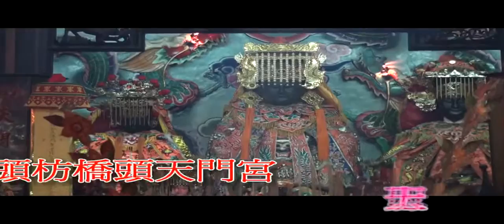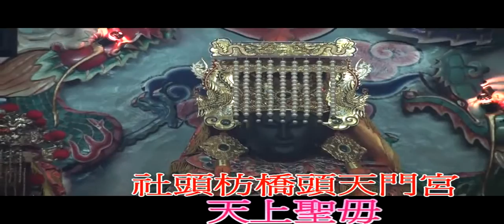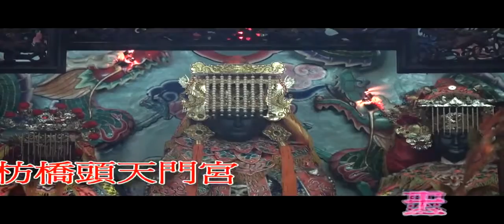HD.社頭.枋橋頭.天門宮{天上聖母}[媽祖] 0935999282攝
社頭枋橋頭天門宮枋橋頭天門宮創建於清乾隆20年(公元1755年)定名為枋橋頭「天后宮」，嘉慶3年改建落成，且嘉慶君贈「海國安瀾」木匾。 清光緒16.